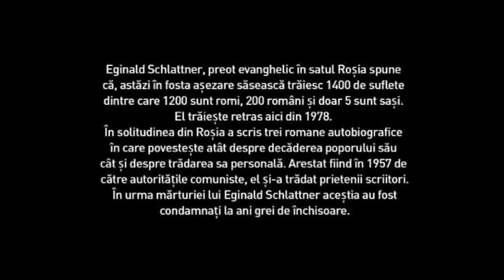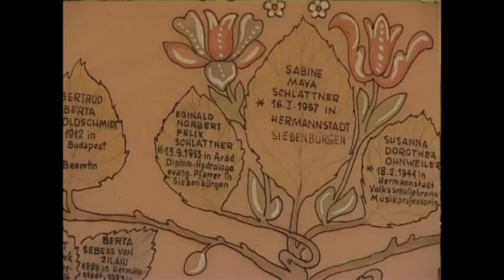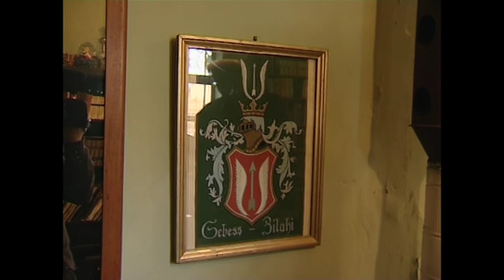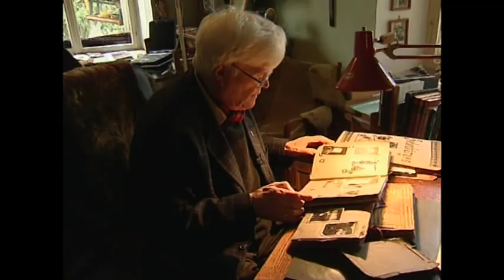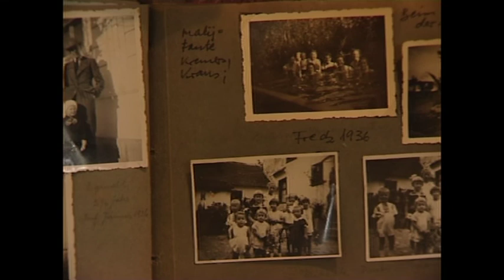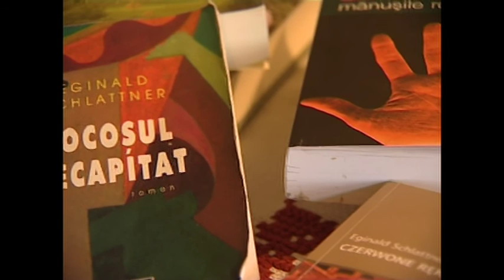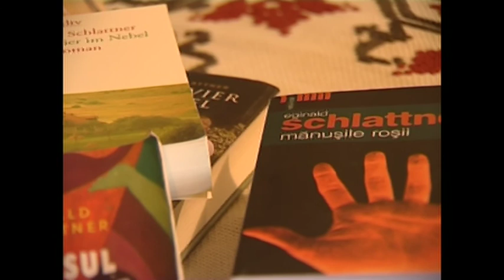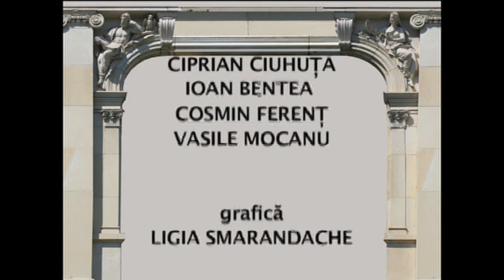Artdelenisme - Eginald Schlattner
Producatori: Vig Emese si Alin Gelmarean